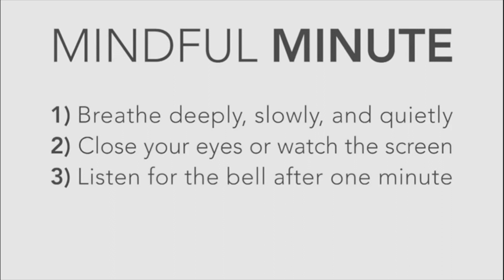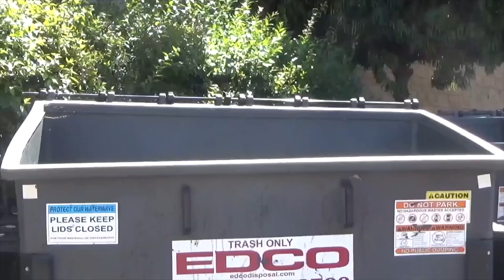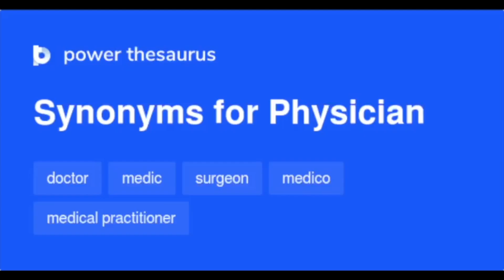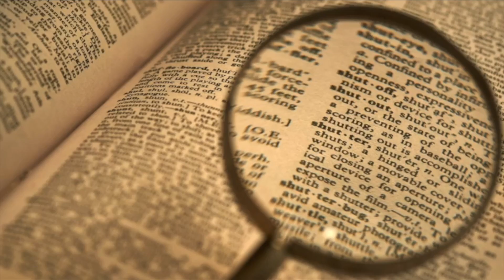9 News Oct 11 2023